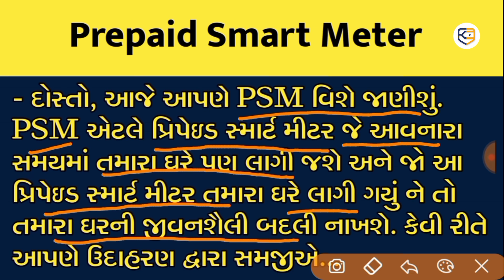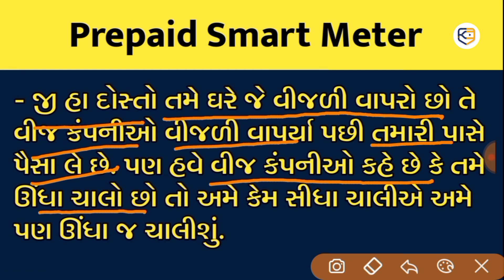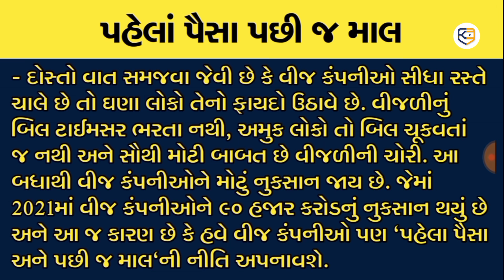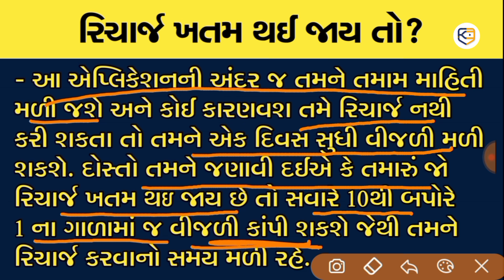PSM Yojna ની સંપૂર્ણ માહિતી / પેલાં પૈસા તો જ વીજળી / khissu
સરકાર લાવી રહી છે નવી વીજળી મિટર યોજના / PSM Yojna